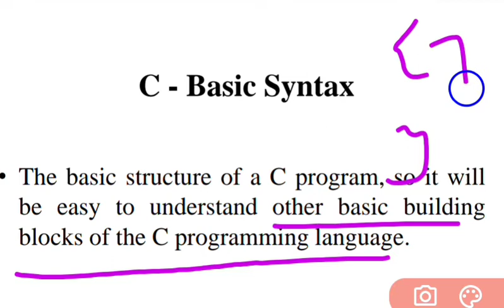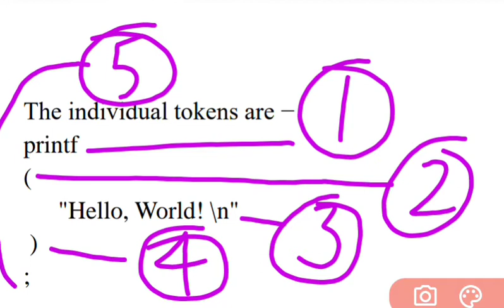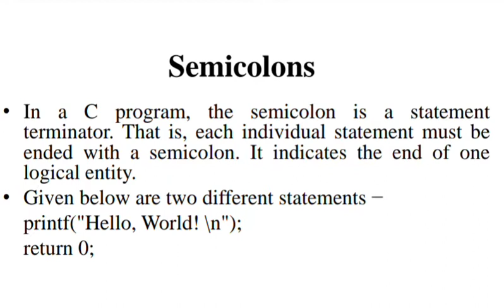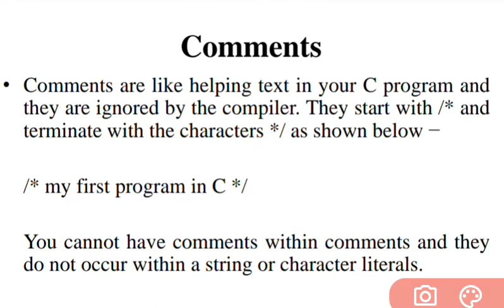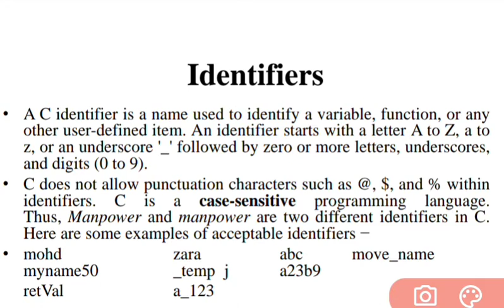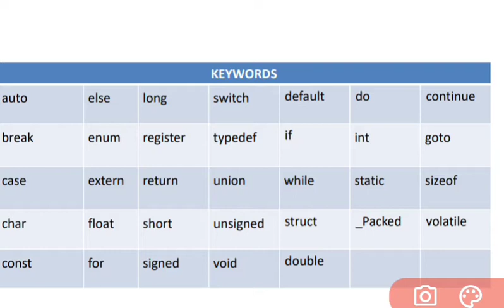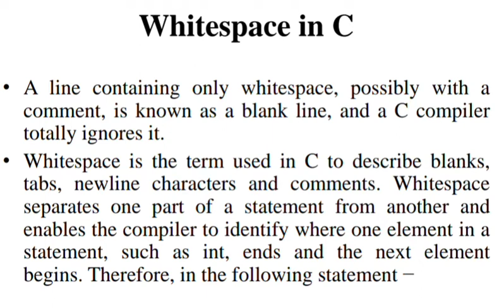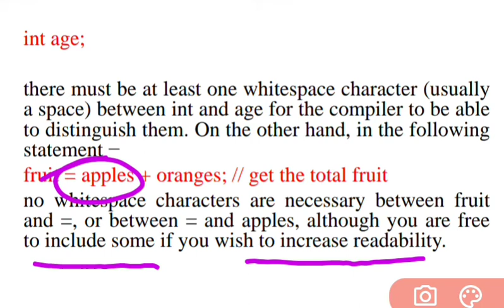C Language Class 4 Basic Syntax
Welcome to Dhawan Computer Study Point

Videos for Competitive Examination HTET, KVS, NVS, DSSSB, Banking Exam etc

Or simply search DCS Study Point on Telegram Channel